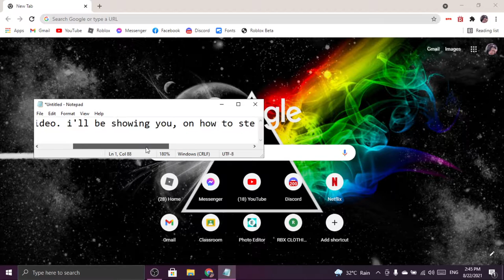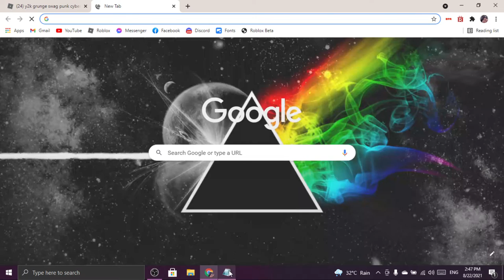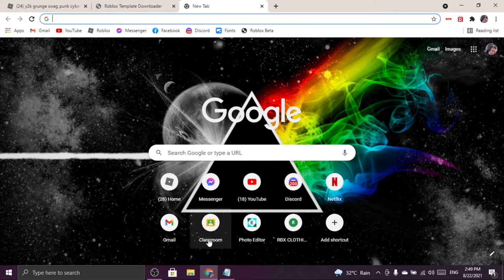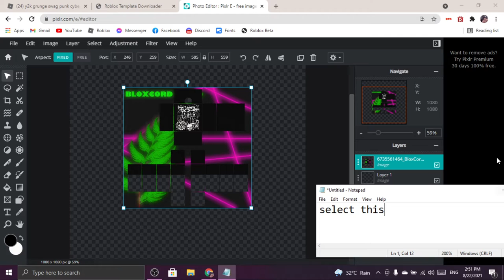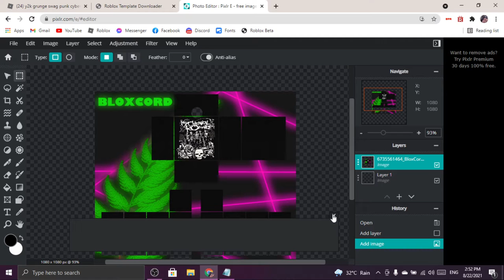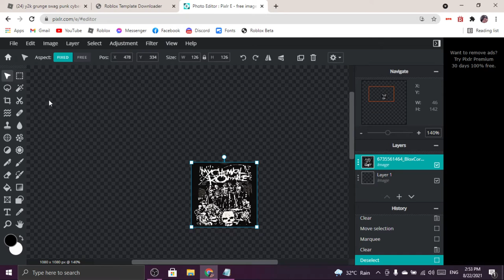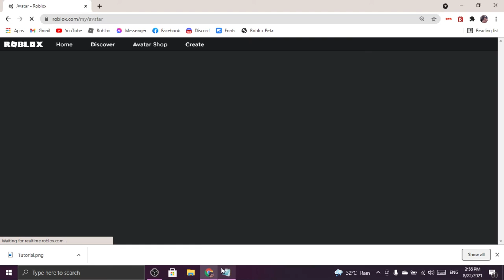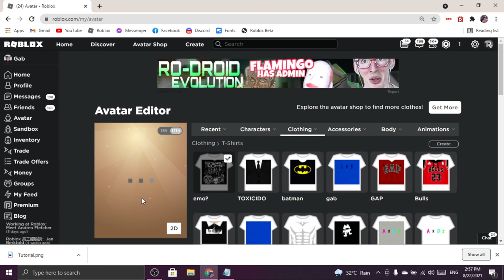How to get a FREE shirt on ROBLOX | AxDz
Read Desc, you will not get free shirt, but instead a t-shirt, just watch it :D

I do not claim any of the shirt on the video. =)

if u find of this is illegal, kindly dm me.